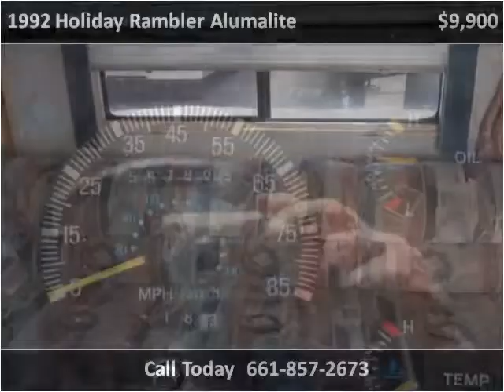1992 Holiday Rambler Alumalite Used Cars Lebec CA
This 1992 Holiday Rambler Alumalite is available from Grapevine RV.